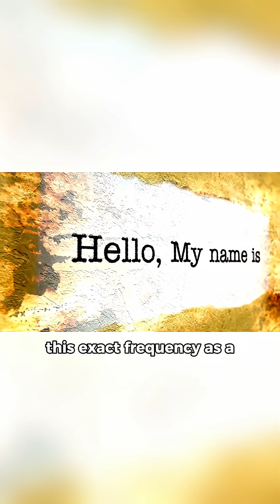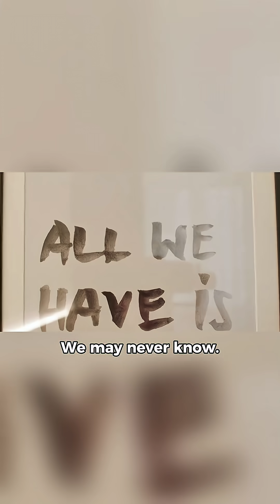The 72-Second Alien Message We Only Heard Once